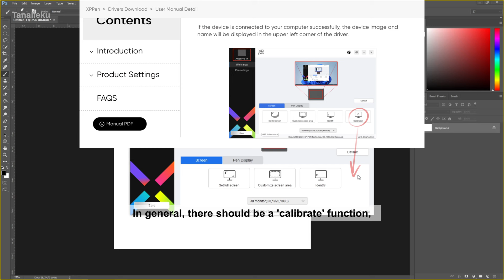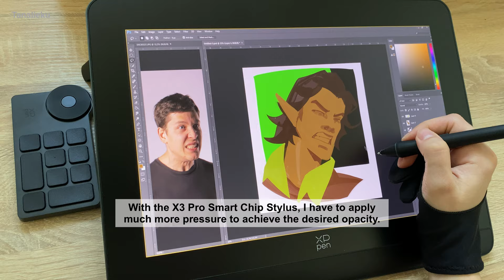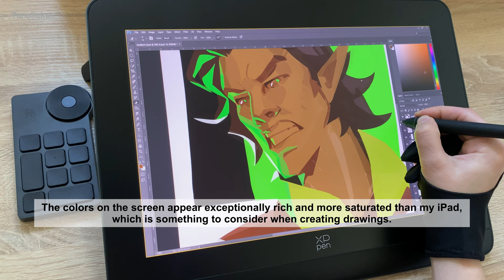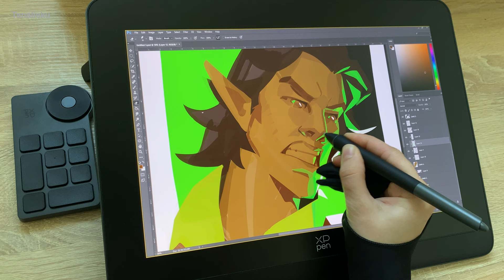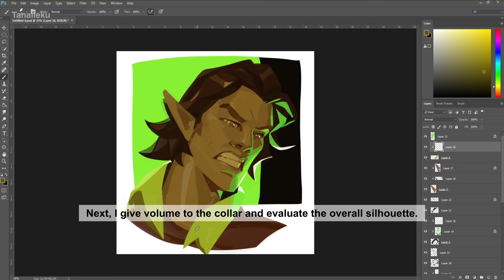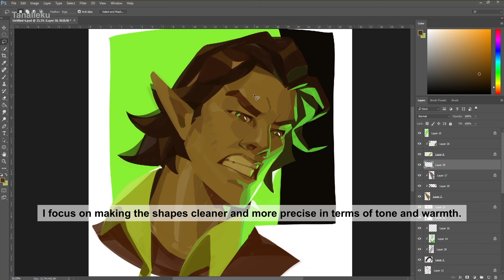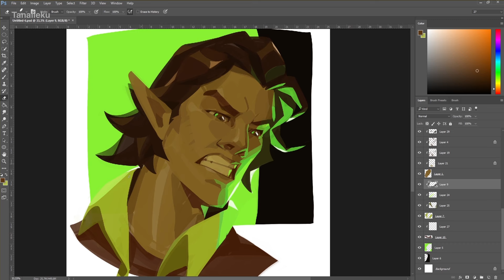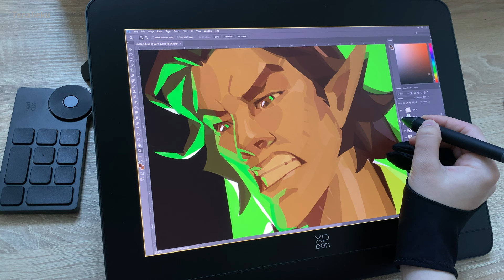Artist Pro 14 (Gen 2) Review and Painting Process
Don't forget to check the XPPEN Artist Pro 14 (Gen 2) tablet out via the

In this video, I dive into my experience using the Artist Pro 14 (Gen 2) tablet. I unbox it, share how setting it up wasn't all smooth sailing, and showcase the vivid colors and matte surface in action. While the tablet has great qualities, the calibration caused me a few headaches. I drew a detailed piece to test its functionality and ease of use. At the end, I concluded it's a decent choice for beginners on a budget. Did you encounter calibration issues too? What do you think about sensitivity levels? I'm eager to hear your thoughts!

00:00 - Introduction
00:12 - Unboxing and Contents
01:15 - Driver Installation and Calibration Struggles
01:50 - Starting the Drawing Process
02:36 - Adding Color and Detail
03:17 - Testing Pen Pressure
04:45 - Rich Colors on the Display
06:38 - Using the Remote Control
07:45 - Refining the Drawing
11:14 - Conclusion and Product Link
11:50 - The brush I used

I love studying perspective, form, rendering, and color theory through character art. I hope you’ll enjoy watching!